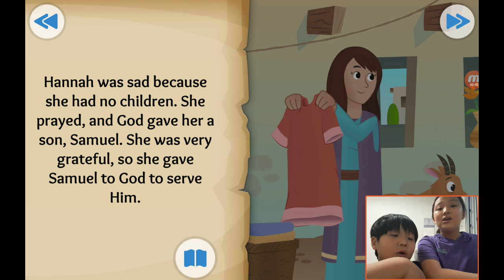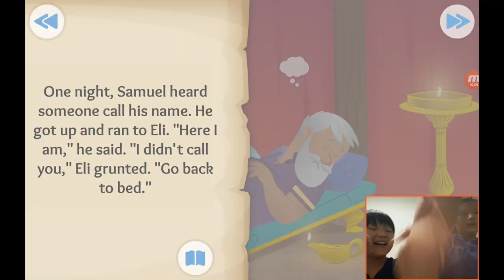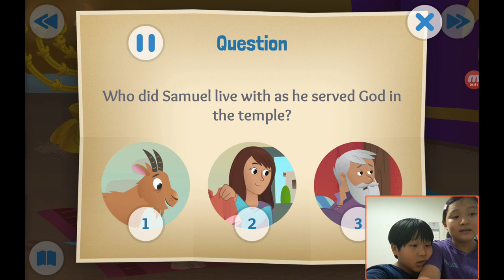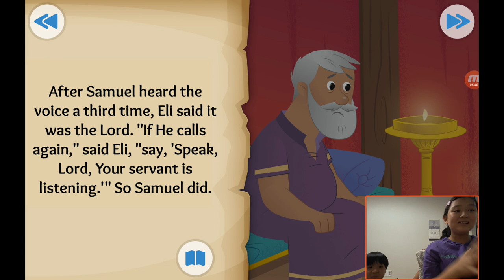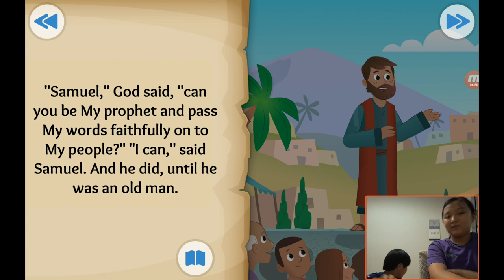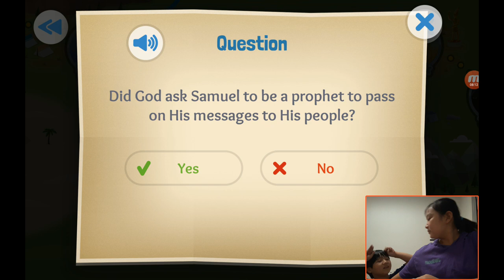‹TBP Kids› 어린이영어성경：14 A Voice in the Night about Samuel is called by God in 1 Samu